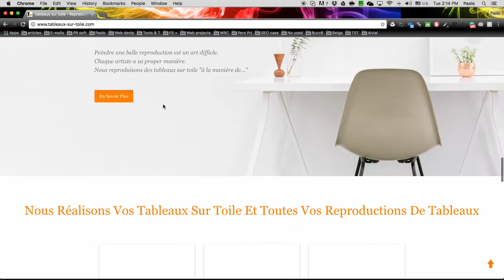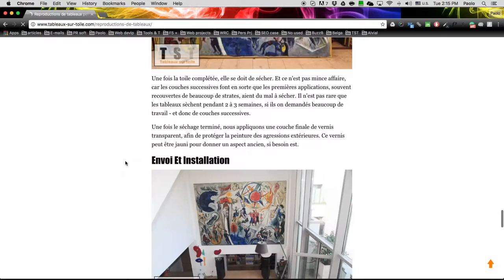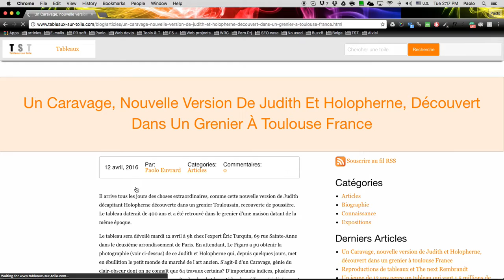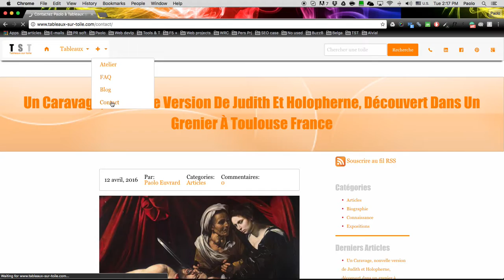TST Vietnam Website redesign with SEO and UX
TST Vietnam website redesign is part of its SEO plan. Complete site redesign, UXD, SEO ready, internal structure clean-up, responsive to any size.
Paolo Website Design video are screencast aiming at showing potential customers what the website we are developing look like from a user point of view.